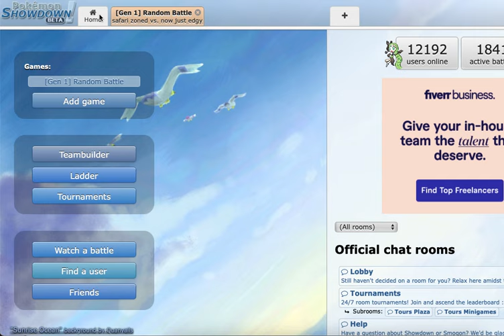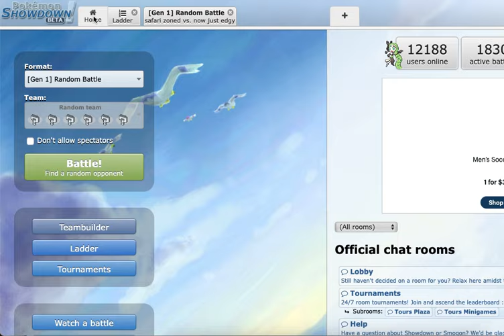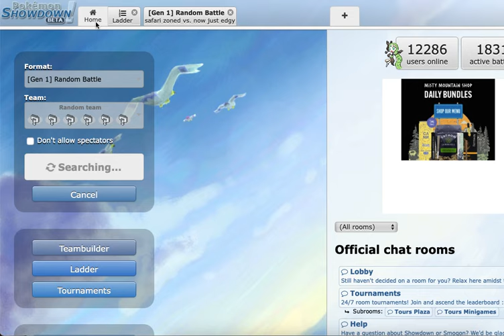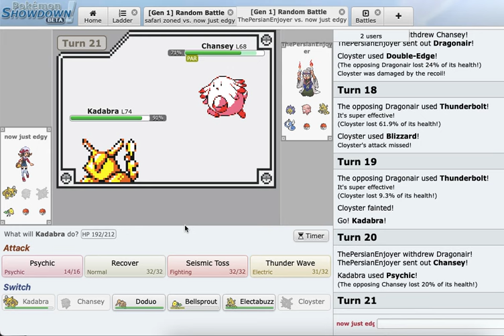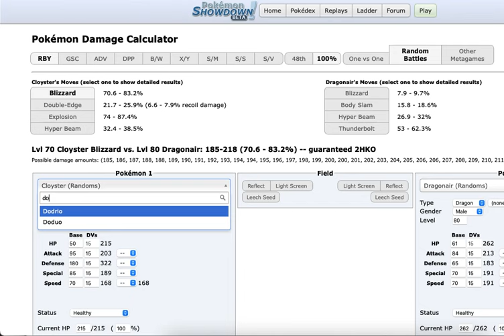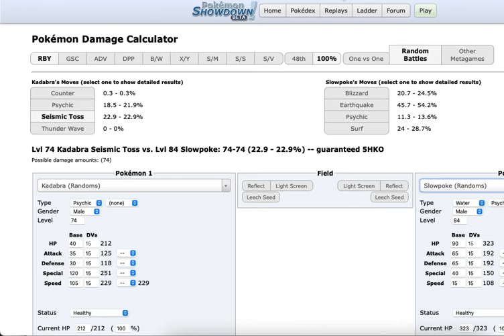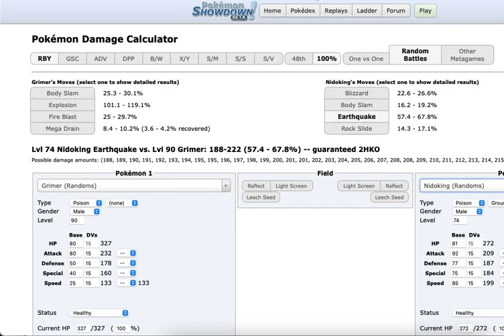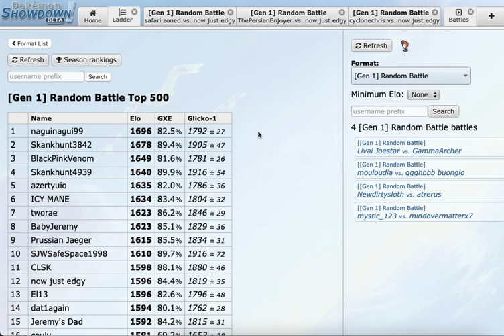Climbing the Gen 1 Ladder Return of the King Ep 9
Watch Just Edgy do battle on the Pokemon Gen 1 Random Ladder! Comment to appreciate plays, improve my battling, and build our community.